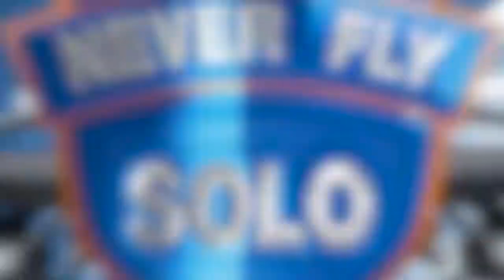Lt. Col. Rob “Waldo” Waldman | Your Wingman at GIE+EXPO 2019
In today’s super-charged, highly competitive world, those who build trust and work as a team will dodge the missiles of business and win. This keynote is not about relating combat tactics to winning in business. Rather, it’s about focusing on what really matters in business – building high-performance, trusting teams and fully serving your customers and co-workers. It’s about winning with integrity through disciplined training, dedicated teamwork and courageous leadership.

By placing trust in your wingmen and by being a wingman to your clients, partners and co-workers, there is no business mission you can’t complete!